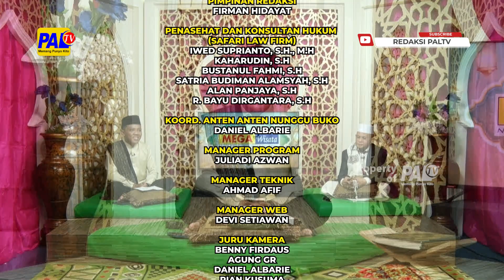RAMADAN BERTABUR RAHMAH - ANTEN ANTEN NUNGGU BUKO 2024